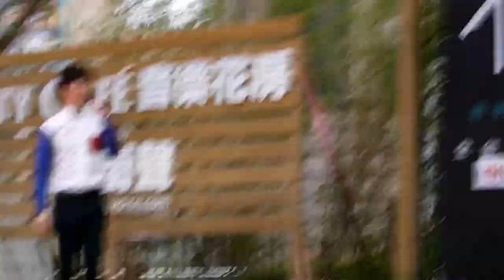陳勢安--102.11.3 阪急百貨簽唱會--(整座城市的安慰)